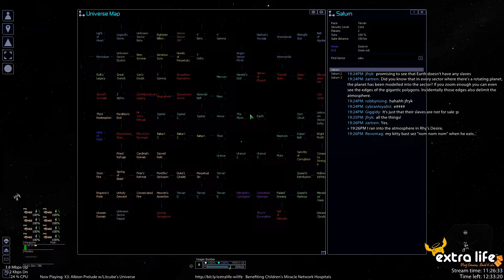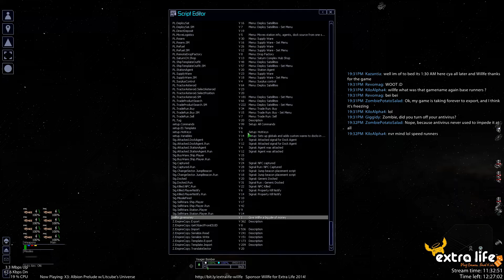Extra Life 2014 [Hour 12] X3: Albion Prelude w/Litcube's Universe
When's the best time to pick a fight with the Xenon? When you're ridiculously outclassed, of course!

"God dammit, they're chasing down my Kestrels! You pricks."

It's not too late to donate to Extra Life 2014, benefiting Children's Miracle Network Hospitals!